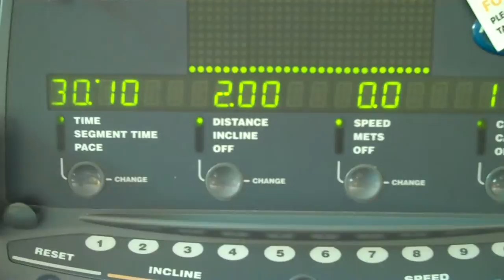Blood Pressure Heart Rate & Weight 22 Mar 2012.mp4